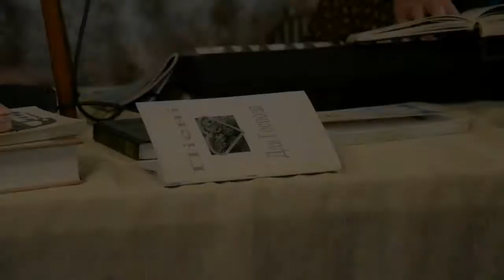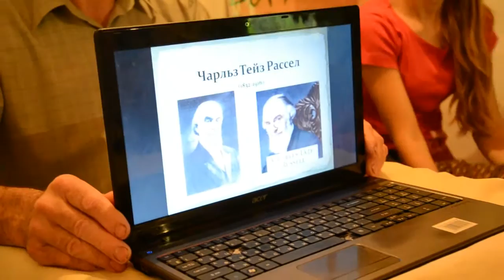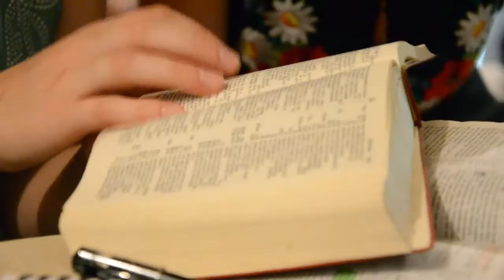Christian youth seminar in Ukraine, 2015